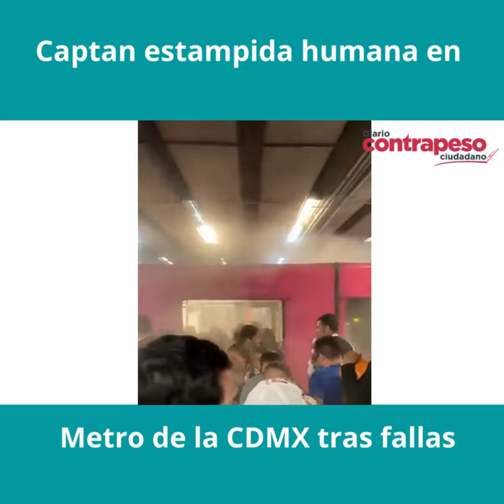Captan estampida humana en Metro de la CDMX tras fallas